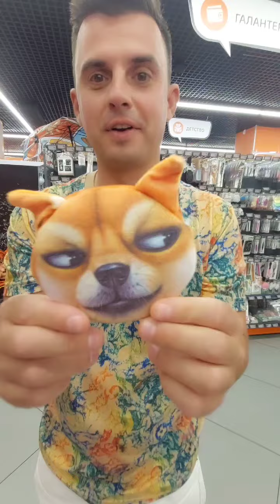"Иванушки" в магазине РЫЖИЙ в Сочи, 18/09/23